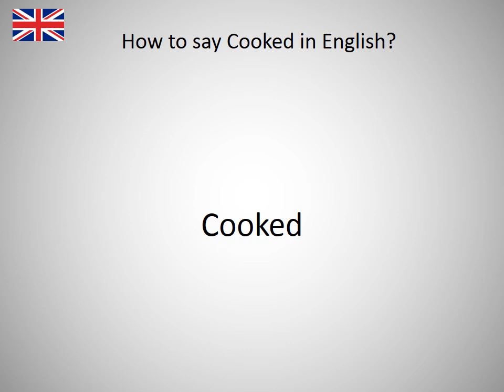How to say Cooked in English?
How to say Cooked in English? Learn the pronounciation Cooked! How to Pronounce Cooked. Expand your vocabulary, learn English words. Practice English online. Use this free pronunciation guide to practice words at a time. Learn English for free. Thank you for viewing, please like or subscribe! hoe om te sê, si të thuash, እንዴት እንደሚናገር, wie sagt man, comment dire, come dire, como dizer, как сказать, nasıl denir, cómo decir, 怎么说, πώς να το πω, hoe zeg je.